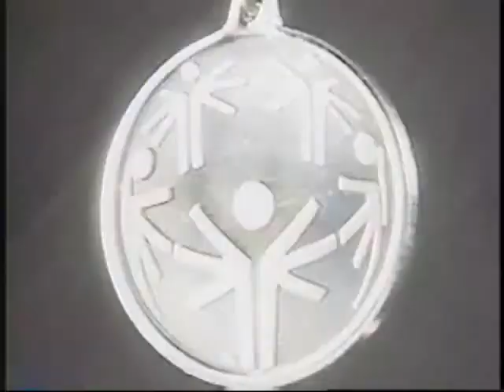You Are The Flame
A song inspired by Special Olympics athletes. Since first written by Maria Rose, it was recorded with 12 athletes from MD and DC, (music by David Hoffner in Franklin, TN, lead vocal by Maria Rose in Nashville, TN, and athletes recorded at Secret Sound in Middle River, MD).
  Maria's performed this song live at Special Olympics Opening Ceremonies in many states, including Maryland, Texas, Virginia, West Virginia, Michigan, Kentucky, Mississippi, Alabama, North Carolina, South Carolina, Alaska and many more.  She's also taken it around the world, singing for athletes in London, England, Warsaw, Poland and more. The song has been incorporated in many states and countries as the song for their individual Ceremonies videos.